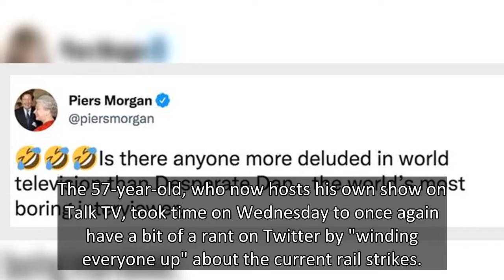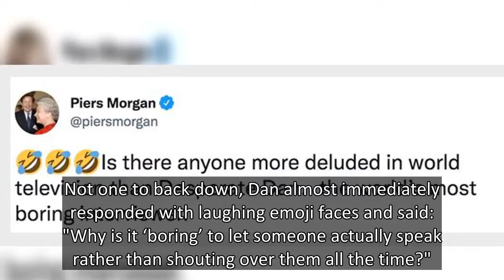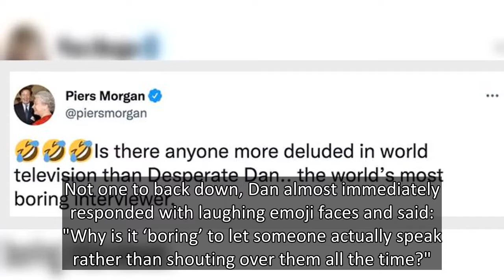Piers Morgan brands Dan Walker 'most boring interviewer' as he reignites feud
Piers Morgan has reignited his bitter war of words with Dan Walker - branding the former BBC Breakfast presenter the 'most boring interviewer'.
The 57-year-old, who now hosts his own show on Talk TV, took time on Wednesday to once again have a bit of a rant on Twitter by "winding everyone up" about the current rail strikes.
RMT union boss Mick Lynch has been all over the news in recent days, with even Hugh Laurie praising how the worker had dealt with various media interviews with the likes